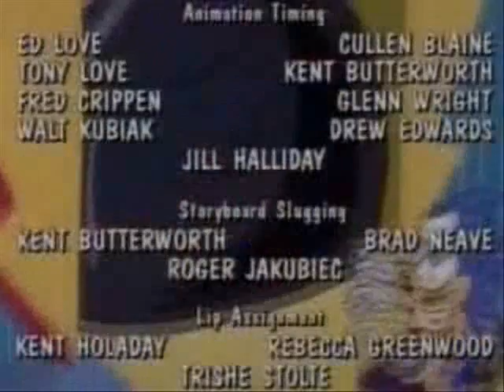Failed in 5 sec.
Can't do better anymore...
even can't do better on DeviantArt...